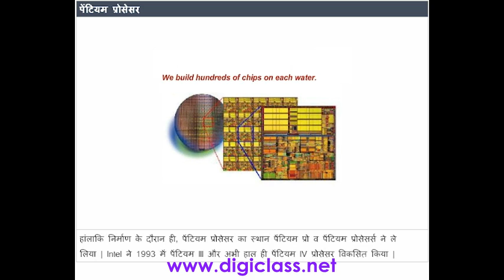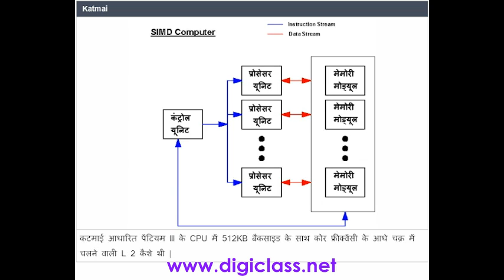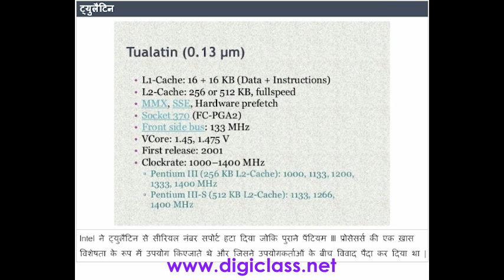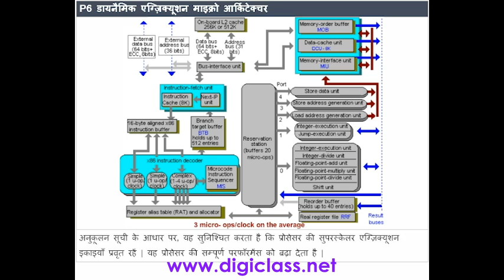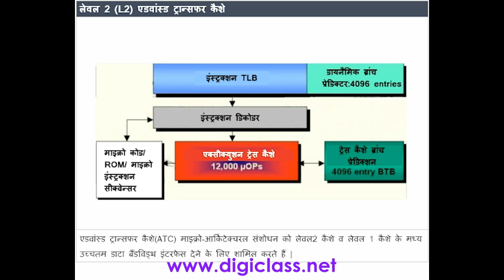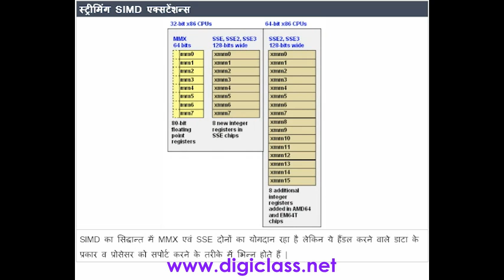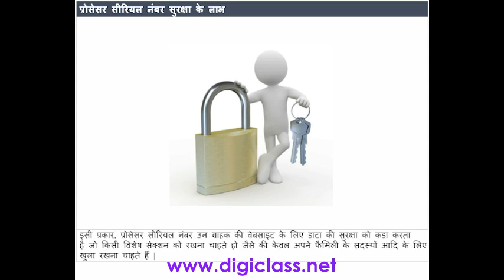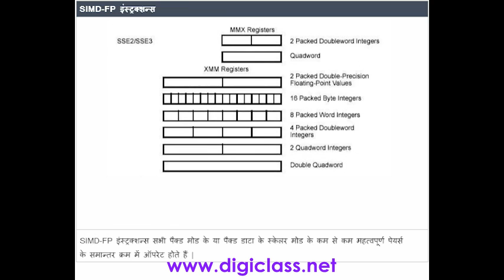03HW11 Pentium Processor ( Hardware cousre in Hindi )